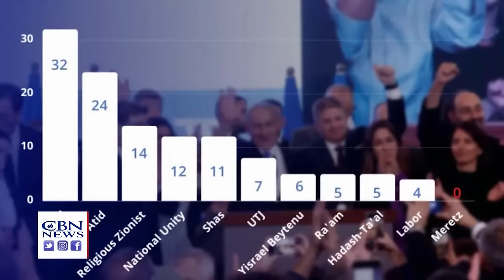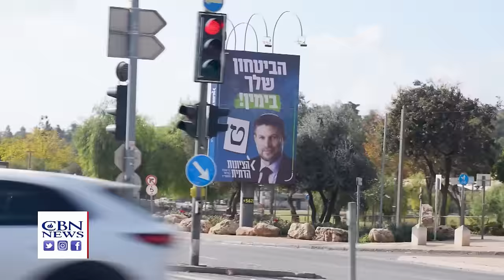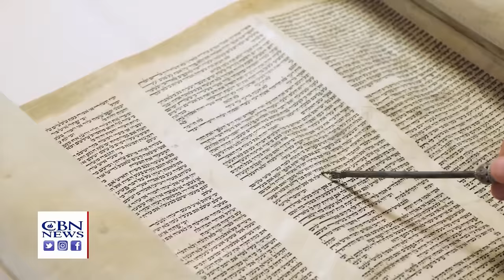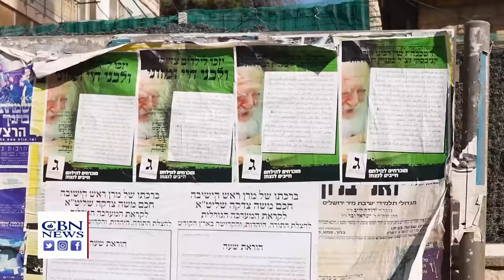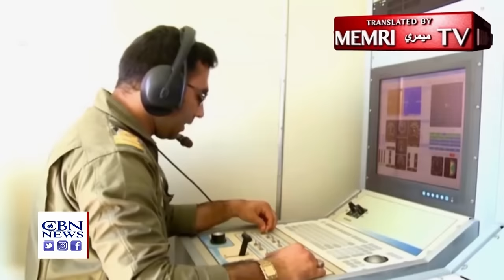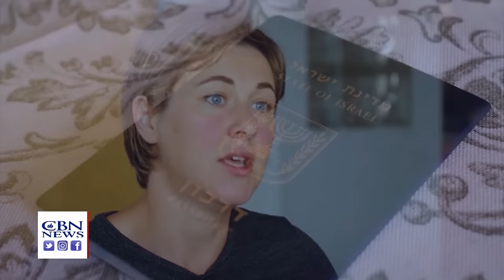Netanyahu Makes Huge Comeback, Will Return as Israel's Prime Minister | Jerusalem Dateline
Benjamin Netanyahu makes a stunning comeback as Israel's prime minister; plus, Saudi Arabia warns of a potential imminent attack from Iran; and, visit an archaeological discovery from the time of Jesus in the Garden of Gethsemane